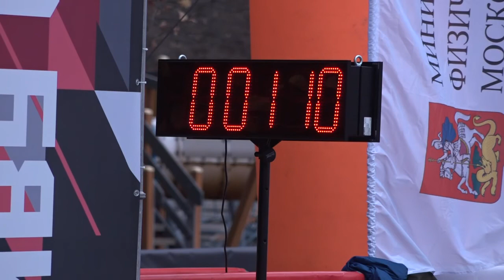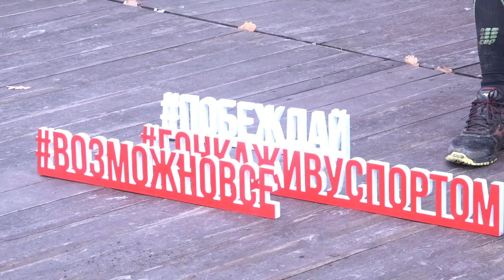Живу спортом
В парке культуры, спорта и отдыха состоялась традиционная гонка с препятствиями «Живу спортом», которая собрала порядка двухсот отчаянных команд из Москвы и Подмосковья.